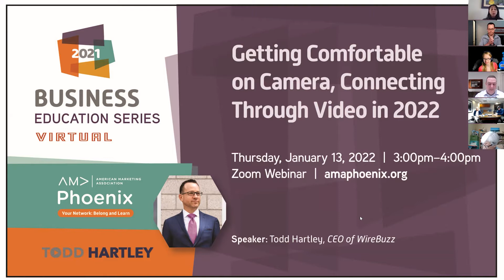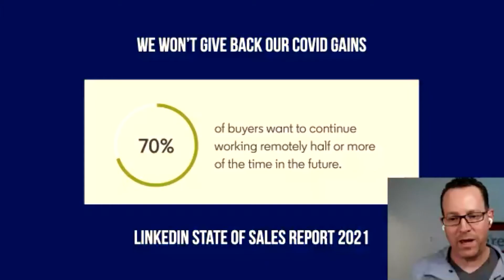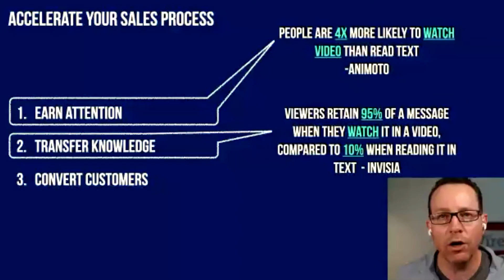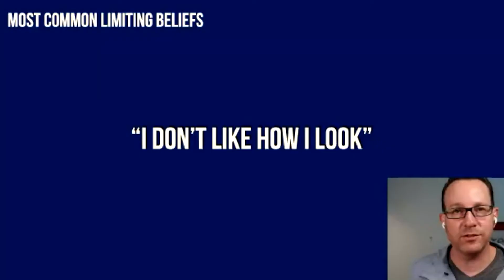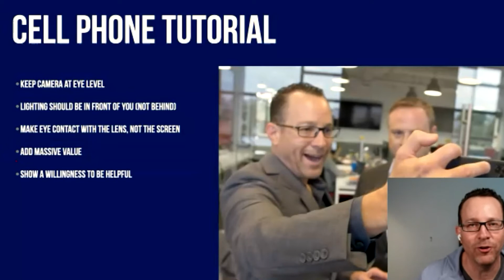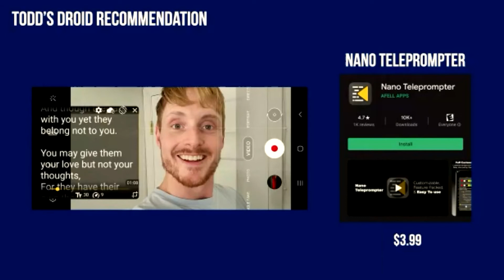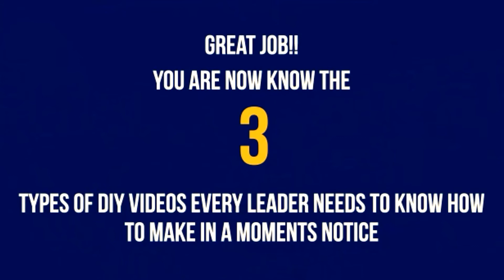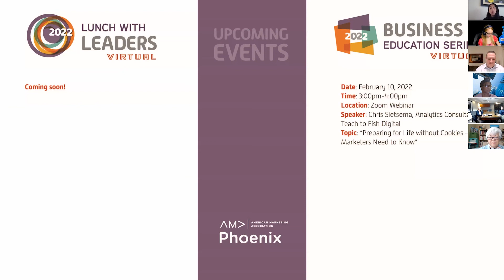Getting Comfortable on Camera, Connecting Through Video in 2022 - 1/13/22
by Todd Hartley of WireBuzz. An American Marketing Association, Phoenix Chapter, virtual event in the Business Education Series held on January 13, 2022.

Today the business world relies on virtual meetings, video marketing and one-way interviews to make connections, attract customers and evaluate job candidates. Knowing how to look and feel comfortable on camera is a critical business skill.

In this presentation, Todd Hartley of WireBuzz shows you how to transform the way you use video. He teaches everything you need to know in order to get comfortable on camera, and how to develop human to human connection through the lens of your camera.

When you attend this webinar, you will learn:
-How to use the equipment you already have, like your cellphone, to create high quality videos
-3 Types of DIY videos every professional needs to be able to create
-How to create unique icebreaker videos